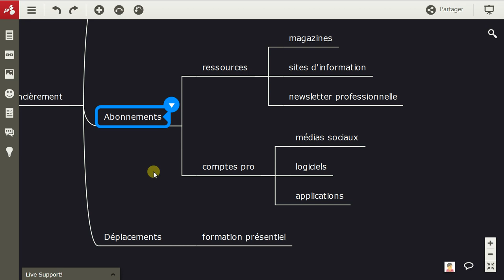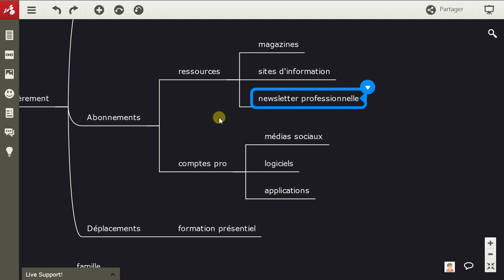Utilisez le Drill Down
Pour gérer de l'information en grande quantité sur une mindmap Mindomo, vous pouvez aussi utiliser la technique du "Drill Down".  Il s'agit d'isoler temporairement un sujet pour pouvoir se concentrer dessus sans être perturbé par le reste de la carte.  Très utile en réunion ou lors d'un atelier de facilitation.